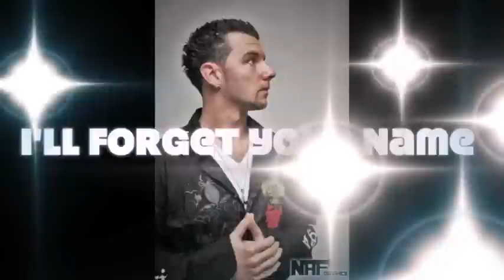Vinnie Vocals : I'll Forget Your Name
I'll forget your name by Vinnie Vocals.  Find him at lyricistrecords.com